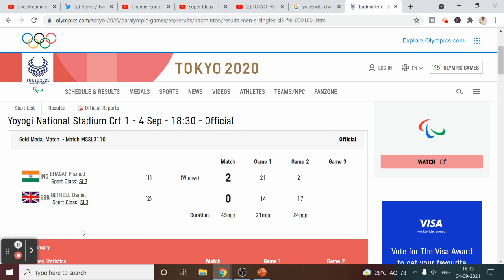TOKYO PARALYMPICS : भारत को मिला अपना 4th GOLD MEDALPRAMOD BHAGAT !!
TOKYO PARALYMPICS : आज भारत के 5 SEMIFINAL BADMINTON SINGLES जानिए कितने मेडल हुए पक्के !!

TOKYO PARALYMPICS : TARUN BRONZE MEDALके लिए खेलेंगे NEXT MATCH !!

1 athlete take part in the Olympics
1 खिलाडी कितने खेलों में भाग
1 खिलाडी कितने खेलों में भाग ले सकता है
How many sports can 1 athlete take part
olympic game countryolympic games history
the olympic game
the olympic game are held every
the olympic game were held in
ओलंपिक गेम कब शुरू हुआ
ओलंपिक गेम कितने हैं
ओलंपिक गेम के बारे में जानकारी
ओलंपिक गेम क्या है
ओलंपिक गेम क्या होते हैं
Tokyo Paralympics 2020 की पूरी जानकारी
Indian team in Paralympics complete detail
Starting date
पैरा ओलंपिक में भारत के पदक
India medals in Paralympic match
India medals in Tokyo paralympics 2020
India medal in Tokyo paralympics 2021
India gold medals in paralympics
India silver medals in paralympics
India bronze medal in paralympics
India medals in shooting
India medals in high jump
India medals in Table Tennis
India medal in javelin throw
India medal in shot put
India medal in discus throw
loveleena Bhardwaj
BHAVINA Patel
Devendra Jhajharia
Varun Kumar
Nishad Kumar
Mariyappan Thangavelu
Sharad Kumar
पैरा ओलंपिक में भारत को अब तक कितने पदक मिले हैं
टोक्यो पैरा ओलंपिक में भारत का प्रदर्शन
पैरा ओलंपिक में भारत के स्वर्ण पदक
पैरा ओलंपिक में भारत के रजत पदक
पैरा ओलंपिक में भारत के कांस्य पदक
पैरा ओलंपिक खेल में 1 खिलाड़ी कितने खेलों में भाग ले सकता है
पैरा ओलंपिक खेल में 1 खिलाड़ी कितने देश की तरफ से खेल सकता है
पैरा ओलंपिक गेम लाइव कहां देख सकते हैं
पैरा ओलंपिक गेम free कहां देखें
पैरा ओलंपिक match live stream
पैरा ओलंपिक गेम कब start होंगे
पैरा ओलंपिक गेम कब शुरू होंगे
भारत को अब तक कितने मैडल मिल चुके हैं
पैरा ओलंपिक गेम कब खत्म होंगे
पैरा ओलंपिक गेम last date
पैरा ओलंपिक गेम में भारत को कितने gold medal मिले
पैरा ओलंपिक गेम में भारत को कितने silver medal मिले
पैरा ओलंपिक गेम में भारत को कितने बbronze medal मिले
पैरा ओलंपिक गेम का schedule क्या है
कौन सा खेल कब होगा
पैरा ओलंपिक गेम में भारत से कितने खिलाड़ी भाग ले रही है
पैरा ओलंपिक गेम में कितने खेल है
india medals in paraolympics games
पैरा ओलंपिक खेल क्या होते हैं
पैराओलंपिक का इतिहास
पैराओलंपिक कैसे शुरू हुए
पैराओलंपिक पहली बार कब और कहां हुए?
पैराओलंपिक ओलंपिक से कैसे अलग है
पैराओलंपिक कब होते हैं
पैराओलंपिक कितने साल में होते हैं
price of a medal in paraolympic
tokyoparalympics
devendrajhajharia
mayappanthangavelu
deepamalik
paralympics
sportsnews
currentnews
tokyo
tokyoolympics
neerajchopra
pvsindhu
mcmarrycom
meerabaichanu
sportskhabar
trendingnews
tokyopara
paraatheltes
cheerforindia
TokyoParalympics
Devendra Jhajharia
Mariyappan Thangavelu दोहराएंगे इतिहास?